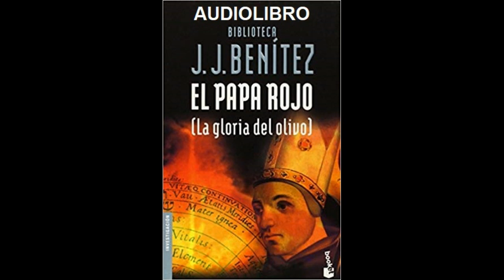El Papa Rojo 1 de 2